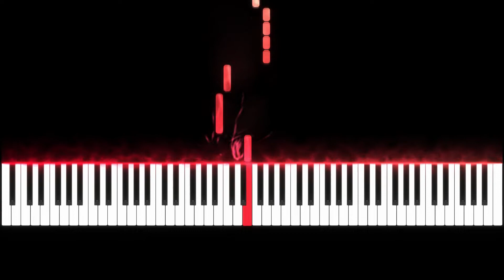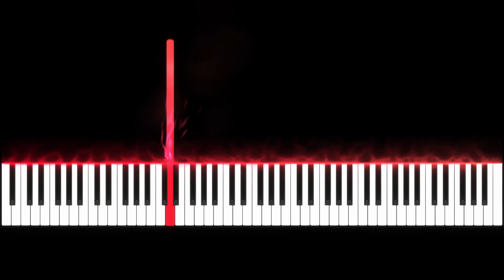Ambiguous Kill la Kill - Easy Piano Tutorial + Piano Sheets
Hey guys, this time i made an Easy Piano Tutorial for The Song Ambiguous from the Anime Kill la Kill, I hope you will enjoy it and have fun while lerning this piece :D

📺Anime: Kill la Kill
😎Composer:   Hiroyuki Sawano

You have some anime songs you like then share them in the comment :D